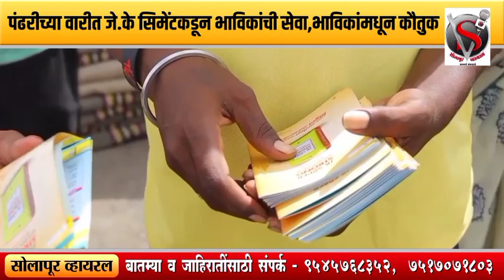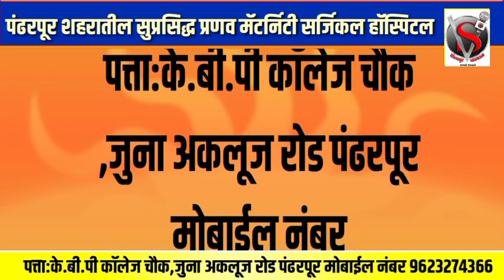पंढरीच्या वारीत जे.के सिमेंटकडून भाविकांची सेवा, भाविकांमधून कौतुक